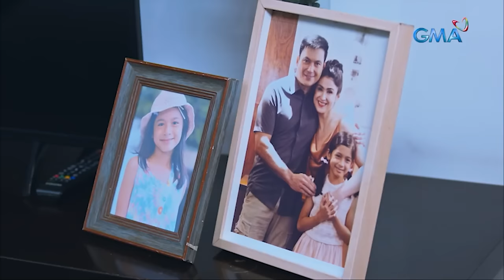Stolen Life: Farrah steals Lucy's body and her family! (Weekly Recap HD)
Aired (December 15, 2023): Lucy (Carla Abellana) couldn't believe it when she woke up in Farrah's (Beauty Gonzalez) body. Will she be able to reclaim her original body?